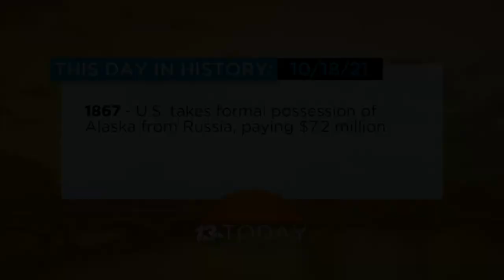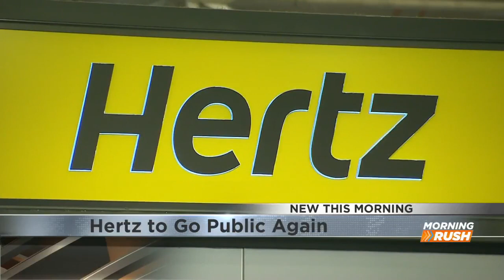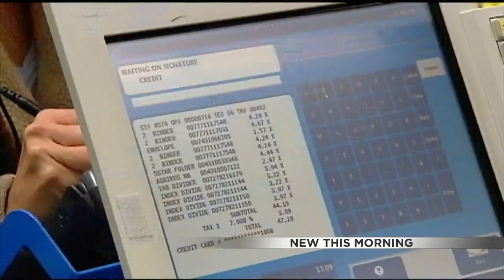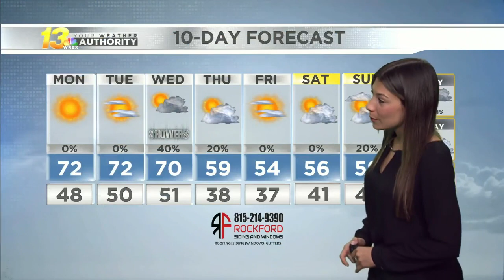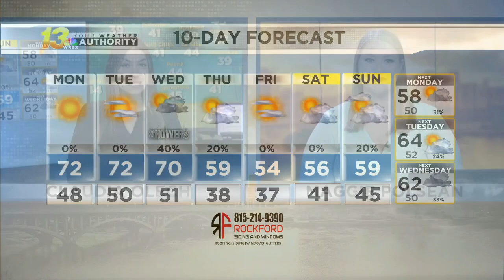Morning Forecast 10/18/21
Temperatures warm for the first half of the week before they cool